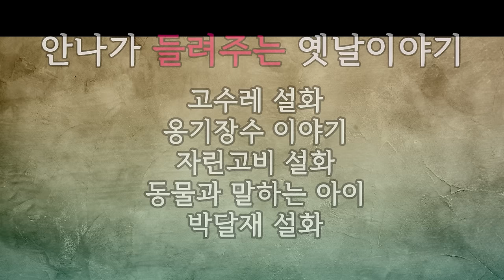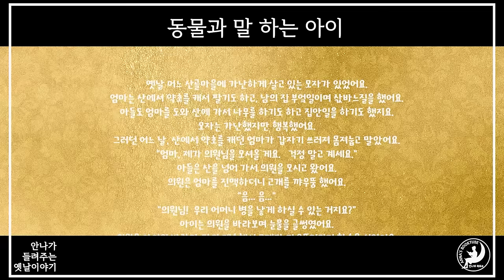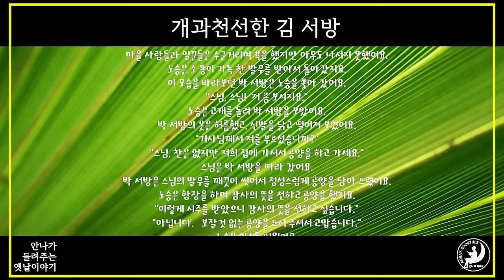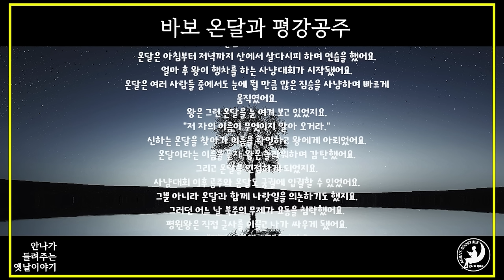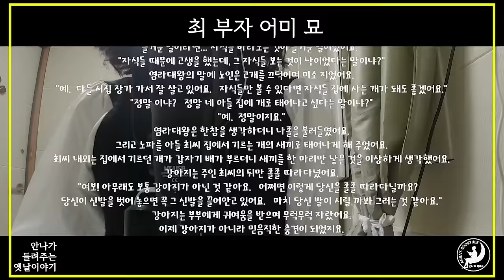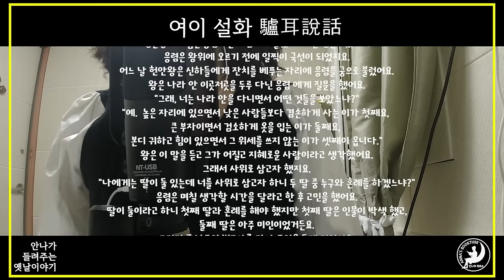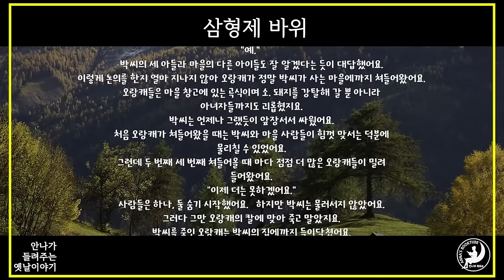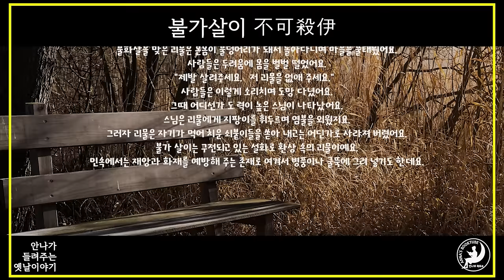잠들기 전 듣는 안나의 옛날이야기 모음 | 20편 -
고수레 설화
옹기장수 이야기
자린고기 설화
동물과 말하는 아이
박달재 설화

두견새 설화
개과천선한 김서방
울산바위 이야기

바보 온달과 평강공주

애가바위 설화

방이 이야기
최부자 어미 묘
심원사의 전설

효녀 지은

여이설화

토끼전
삼형제 바위
상사화 전설
호원사 설화
불가살이